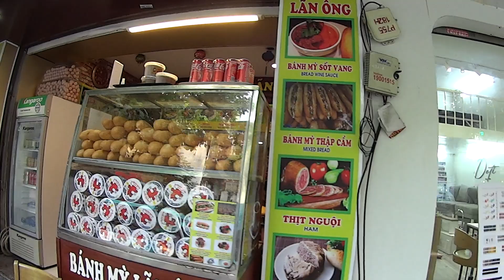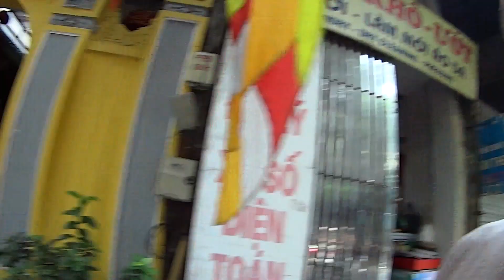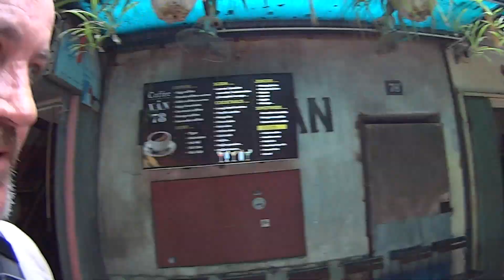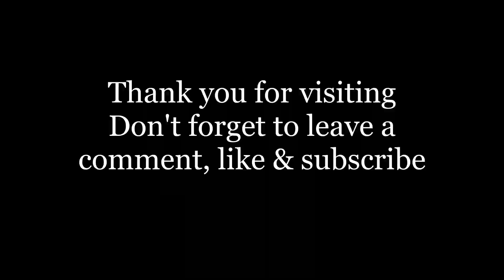Train St Hanoi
Sorry guys, this was supposed to be before the jail but thanks to issues uploading its late.

We decided to see what all the hype was about and experience the Train St for ourselves.
All we can say is that whether or not the train goes through its a really cool place to visit.
we loved it so much we go back to it later in our trip.

My videos and the effort I put into them are 100% free for everyone to enjoy, and all I ask is that you leave a thumbs-up on any videos that you like and subscribe to my channel.